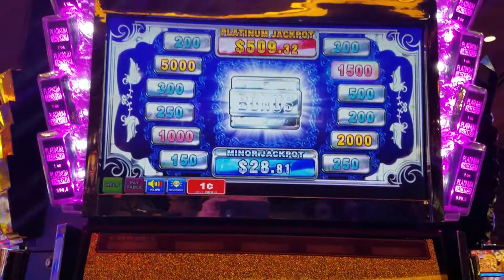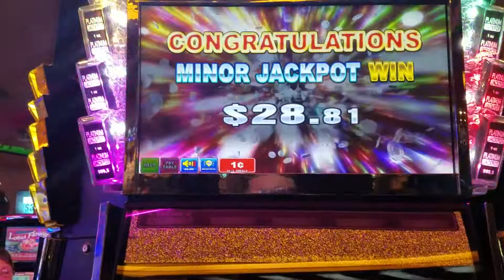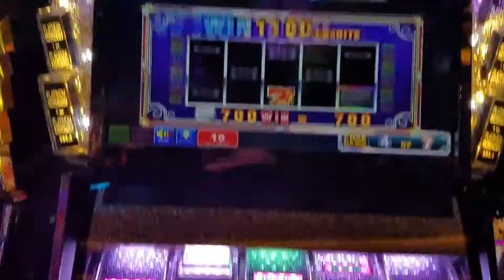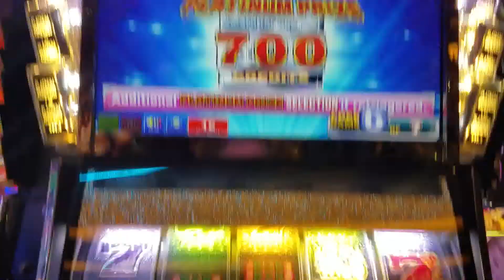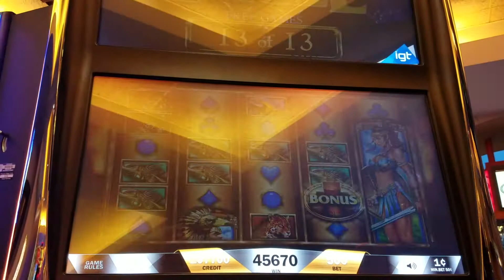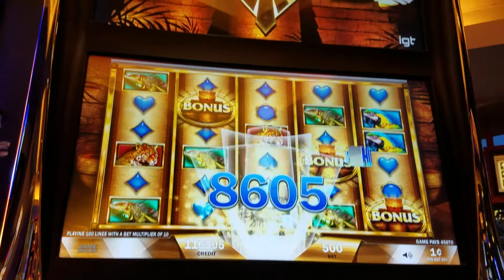A Collection of Huge Wins on Slots this Month!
This is a collection of huge wins on various slot machines. Games in this video are the following:

Mustang
Platinum Jackpot
Fire and Rain
Golden Eagle
88 Fortunes

Arizona Flutist Slot Wins